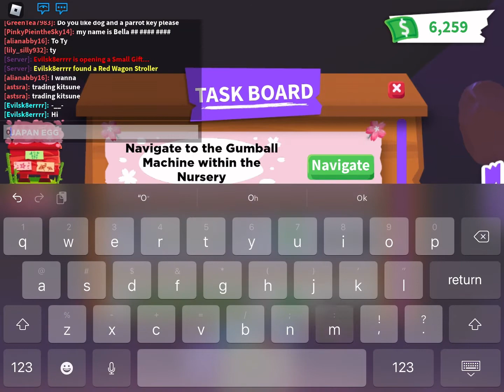New adopt me wings update!